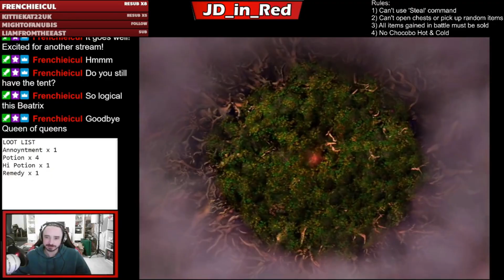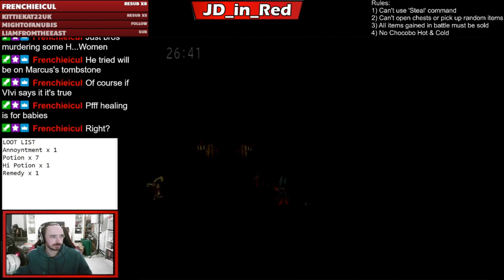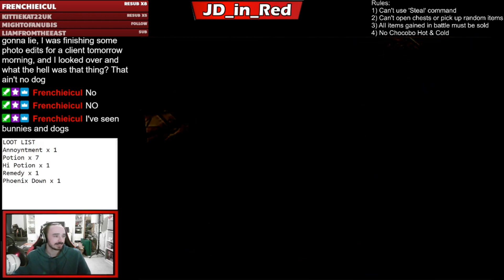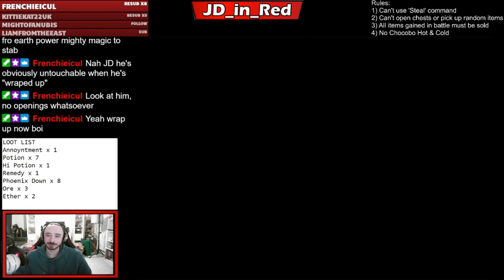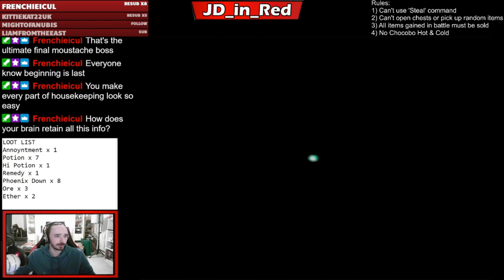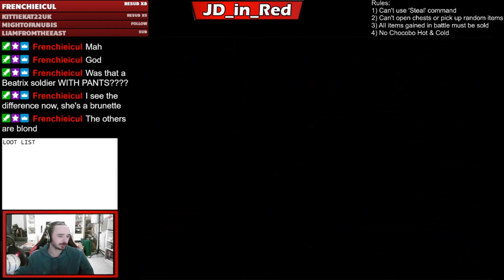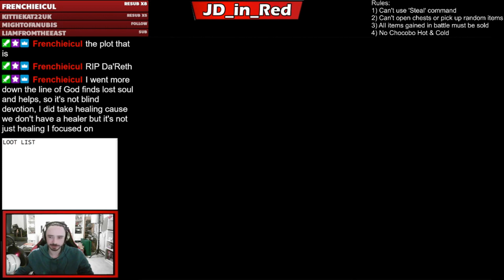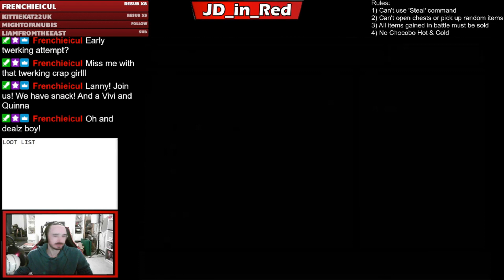Final Fantasy IX - Don't Steal ANYTHING Challenge - Part 4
Zidane and the Tantalus crew decide to turn over a new leaf. Thievery is bad, so I'm going to try and beat Final Fantasy IX without stealing ANYTHING!

Rules:
1. Can't use 'Steal' command with any character in combat
2. Can't open chests or pick up random items from the environment (items willingly handed over by NPC or plot-essential items are allowed)
3. All items collected after battles cannot be used and must be sold at the next available shop or trader
4. No Chocobo Hot & Cold (since stuff in the ground clearly doesn't belong to us...)

Originally broadcasted live on Twitch -- You can watch future streams live